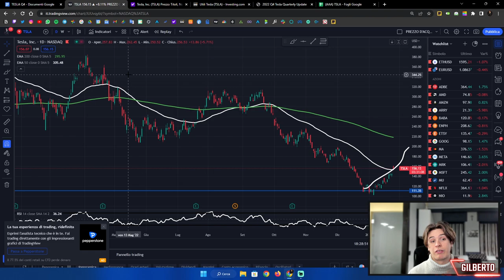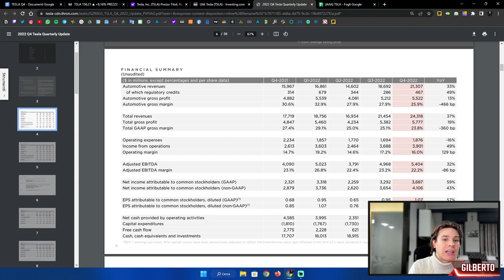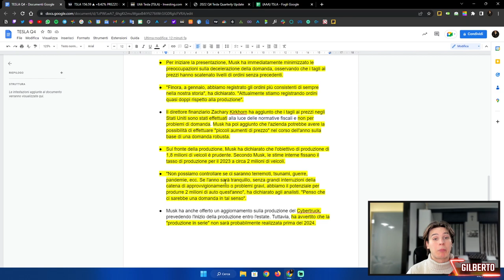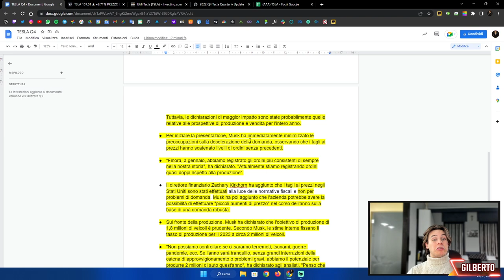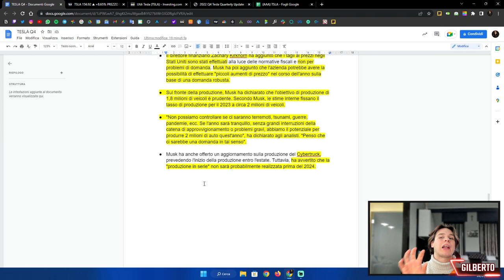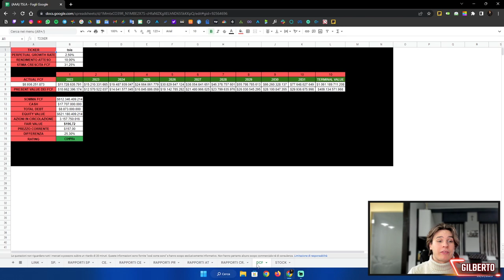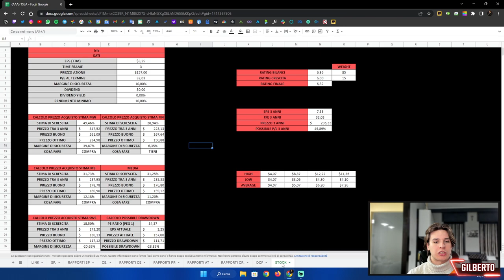É il momento di INVESTIRE in TESLA ?! 🦄 (ANALISI TRIMESTRALE)